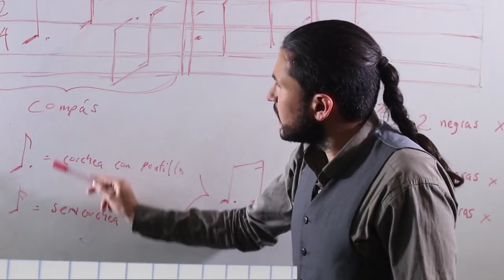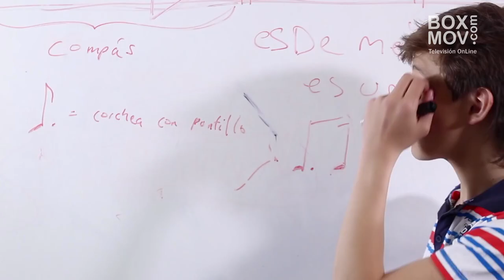ERICK TORRES - LLÉVAME CONTIGO, Entrevista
Erik es conocido por su participación como actor, en diferentes producciones colombianas  y nos presenta su nuevo sencillo  Llévame Contigo, Letra inspirada en un niño que se enamora de una de sus compañeras de curso e intenta varias veces expresarle lo que siente..